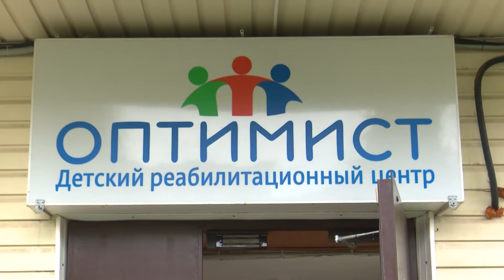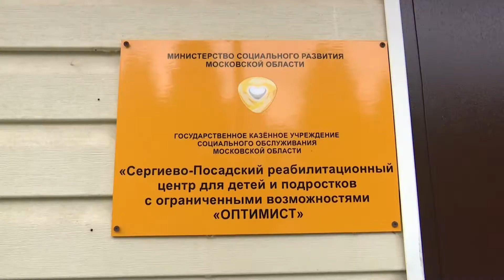Попечительский совет «Оптимиста» возглавил Александр Легков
Депутат Московской областной Думы, Олимпийский чемпион Александр Легков не раз бывал в  «Сергиево-Посадском реабилитационном центре для детей и подростков с ограниченными возможностями здоровья «Оптимист». На этот раз он навестил подопечных учреждения уже в новом качестве. Недавно Александр Легков возглавил работу попечительского совета реабилитационного центра.